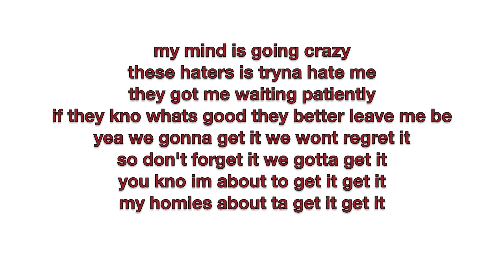We goin get it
Rhythm ft. Deep
instrumental from Whpbeatz.com

2x
my mind is going crazy
these haters is tryna hate me
they got me waiting patiently
if they kno whats good they better leave me be
yea we gonna get it we wont regret it
so don't forget it we gotta get it
you kno im about to get it get it
my homies about ta get it get it

call me a supernova game ova
unda the sun wit a heart of a soulja
spitting on the real when im in the booth
on top of the game wit a flow so smooth
got me loyal to the game nothing but the truth
one of the best man this the proof
and i disapprove any other request
rhythmaniacs nothing like the rest
getting rid of the mess but receive no less
internally blessed ripping out my chest
one of the best  homie it aint no lie
rhythm gonna rhyme til the day i die
so when i ride ima get whats mine
keep on my grind until its my time
it aint no crime so let it go
its on my mind ima let it flow

Deeps verse coming soon

homies think they can ride wit me
but they haven't seen the other side of me
i been on this grind for a long time
did it myself wit nobodies help
my homies n my fam is who im reppin
if you aint true then get to steppin
hold up. lets get it done